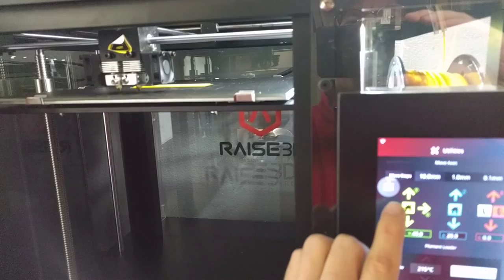Raise3D N2 x-axis vibration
X axis vibrates when moving, ruining the print. Y axis is smooth. Mechanicals seem okay: screws tight, nothing loose, nothing wobbly.

The solution is, apply grease liberally to the rods and bearings. This reduced the vibration to nothing! I'm trying a small print now, and if that works, a 15-hour print to see how the thing holds up. But it's looking good. I would have preferred using SuperLube (PTFE grease) since that's the best stuff, but being the best stuff, nobody local stocks it. Instead, I used silicone grease.